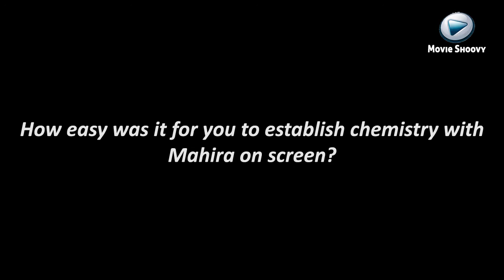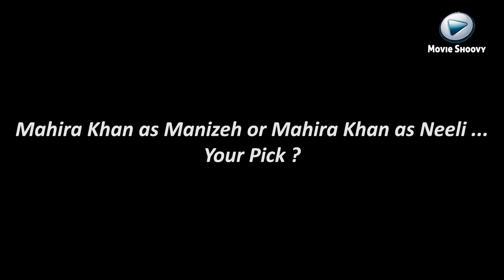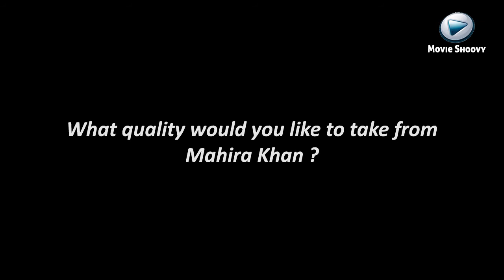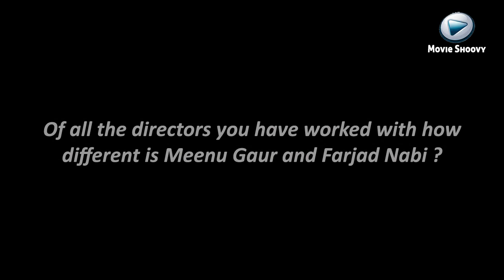Sheheryar Munawar Exclusive Interview 7 Din Mohabbat In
Sheheryar Munawar exclusive Interview for his upcoming Movie 7 Din Mohabbat In